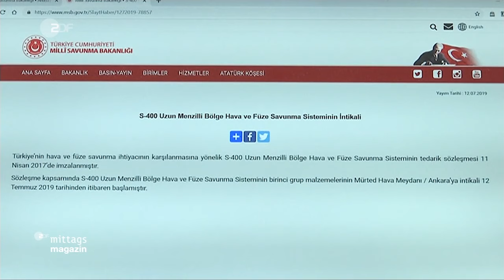ZDF | Lieferbeginn von russischer Raketenabwehr für Türkei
// Die ersten Lieferungen des umstrittenen russischen Raketenabwehrsystems S-400 sind in der Türkei eingetroffen. Das bestätigte das Verteidigungsministerium in Ankara am Freitag. Damit steuert ein scharfer Konflikt mit den USA auf seinen Höhepunkt zu.

by Ʈuʀĸιsн Đємσcʀαcy
Aaron Yücel ///